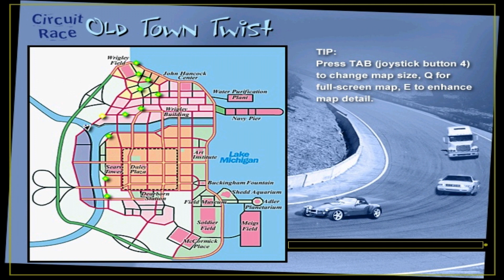Midtown Madness (Classic - Revisited V3 - Professional) - Circuit #9/CH - Old Town Twist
Finishing with The Final Two Chicago Circuit Races on Professional Mode

Circuit: Old Town Twist

Time of Day: Evening + Weather: Snowing

Vehicle: Panoz GTR-1 + Color: Blue (MM1 Color Mod)

Quotes: "The trek through old town may tie you up in knots. But the run along the river should be righteous!" + "Final Lap!" + "Final Checkpoint!" + "Seeing you making moves like that in that Panoz GTR-1, I tell you pal, I get all choked up. It's a beautiful thing!"

Opponents: 4 (O.1 (Blue): Panoz GTR-1 = Racing Decals, O.2 (Green): Panoz GTR-1 = Purple, O.3 (Red): Panoz GTR-1 = Red, O.4 (Yellow): Panoz GTR-1 = Yellow)

Checkpoints: 11 + Finish Line

Laps: 3

Time: 1:34:63 (5:54:99)

Points: 200